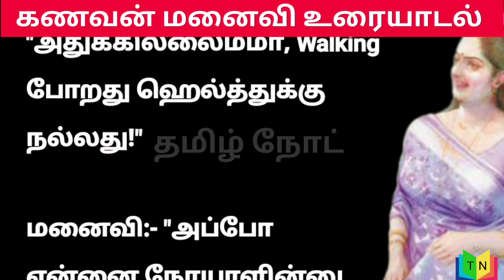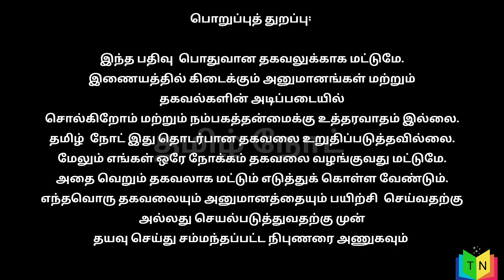கணவன் மனைவி உரையாடல்....